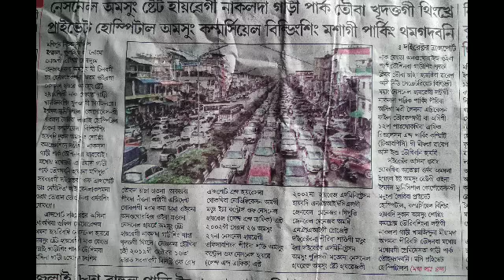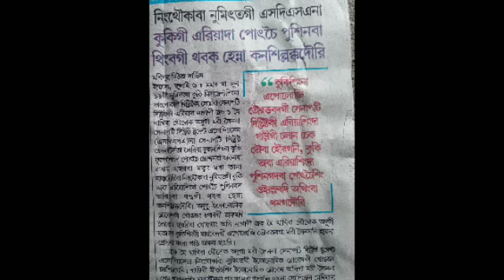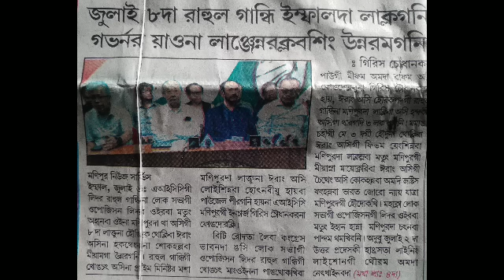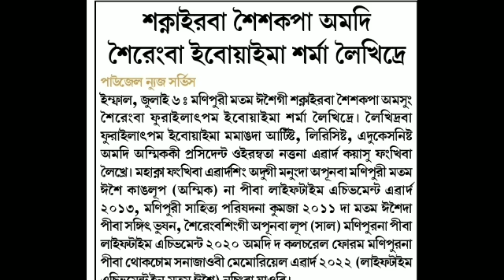KUKIGEE AREADA POTCHE PUSINBA THINkhre